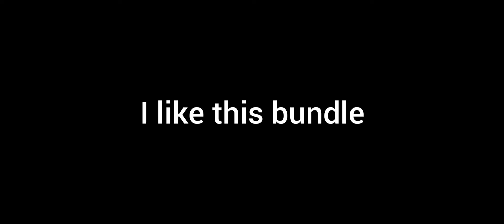free fire upcoming mystery shop | free fire pramoting MONEY HIEST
REX @DRPOO fairy 2m

freefire CONFIGURACIÓN PERFECTA para SAMSUNG J1,J2,J3,J5,J7-A3,A5,A6,A7 S5,S6, S7,S9 A10,A30,A50, A70 // FREEFIRE

Igonre Tags

Free Fire

free fire rare items free fire all heroic dresses

all ranked collection I have in freefire free fire rare bundles

free fire rare item in account top 5 most rare items of free fire

most rare things of free fire Free Fire Tamil

Status

Shorts

Funny Moments

Highlights

Diamond Royale

Weapon Royale

Incubator Royale

Collections

Evo Guns

Faded Wheel

Bundles

Diamonds

Gun Skins

Tamil

short

Lul boi

OVERCONFIDENCE

REX

RAGNAR

WL JACKY

lpt noob

Asin Army

Assassins Army

Desi Chhora_Yt

Desi Gamers

Broken Joystick Classy FreeFire

MEG

DREECO FF

Nikhil Gamer

UnGraduate Gamer GW MANISH

GW KARAN

PRO NATION

三

Villian777 Army Gaming With Raahim

PAGAL M10

1. Garena Free Fire Indonesia Live

2. Garena Free Fire Brazil Live

3. Garena Free Fire Brasil Live

4. Garena Free Fire India Live

5. Garena Free Fire Singapore Live

6. Garena Free Fire Thailand Live